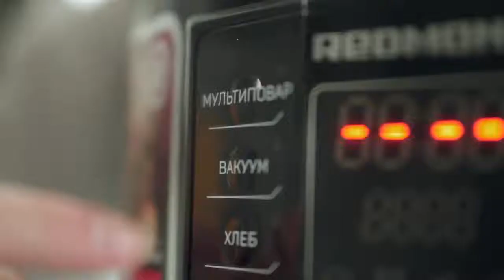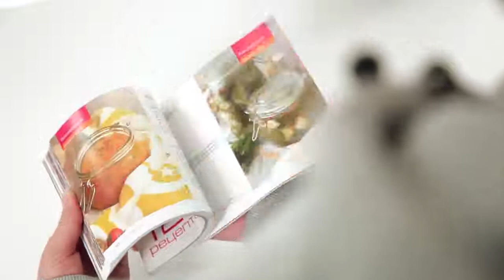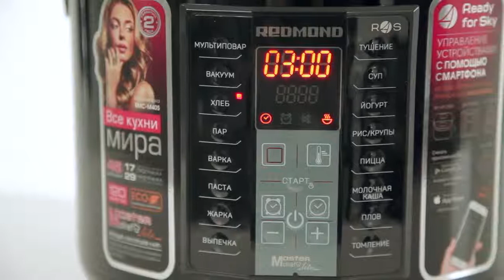Мультиварка REDMOND RMC M40S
Видеообзор для интернет-магазина Е96
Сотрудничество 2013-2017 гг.